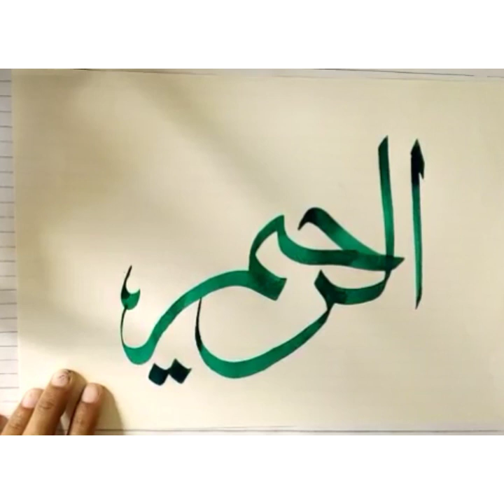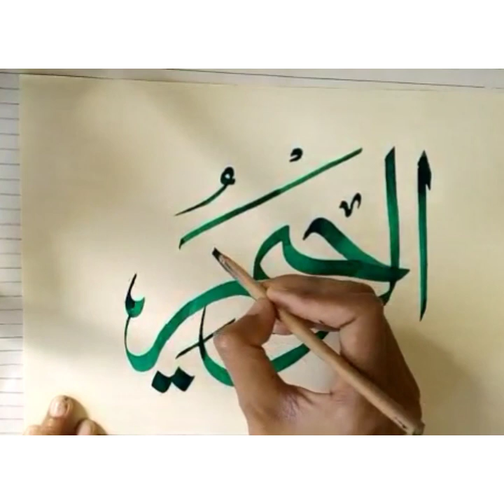Al Rahim _ Beautiful Third name of Allah Almighty _Calligraphy and art